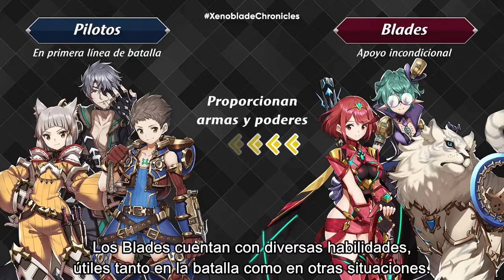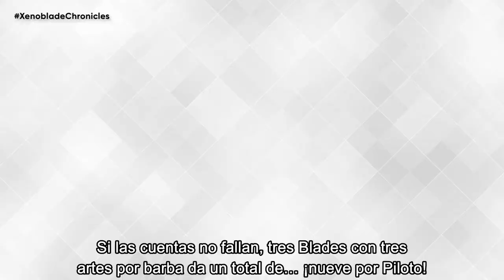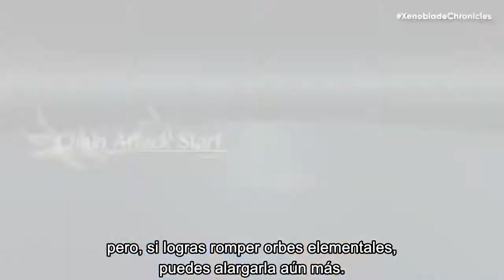Xenoblade Chronicles 2 Direct – 07.11.2017